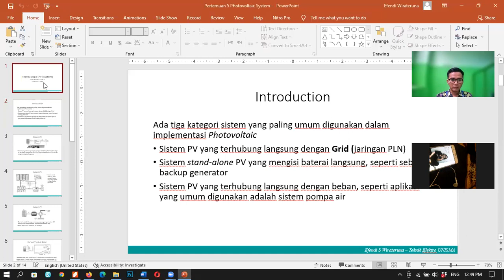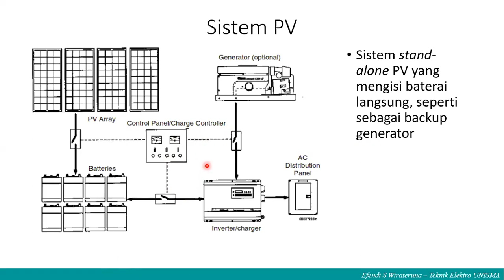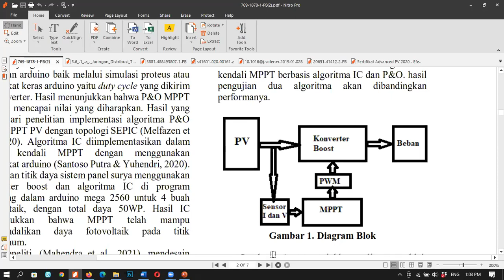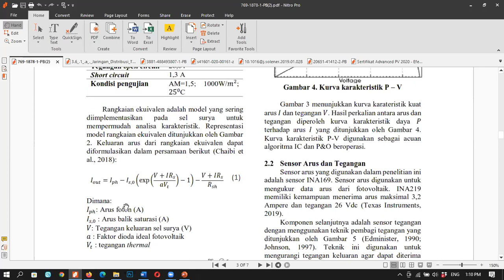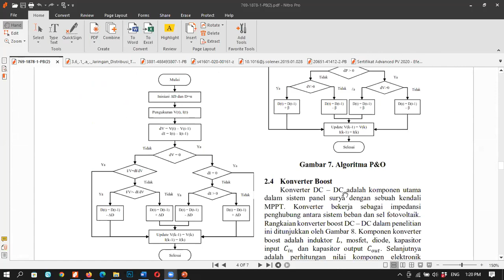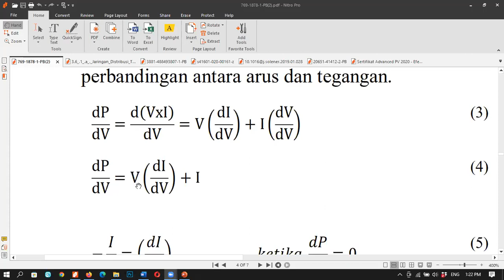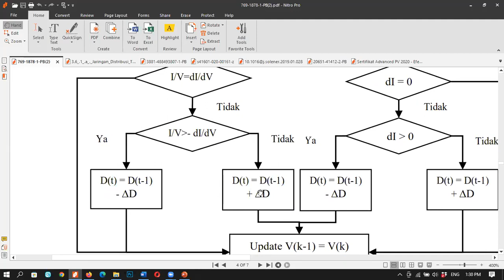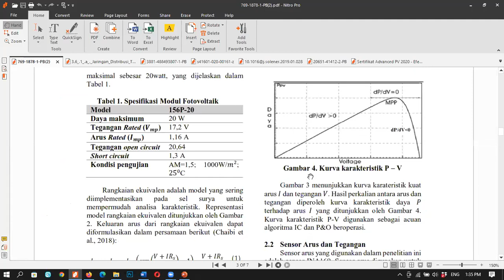MPPT PV (1)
Pertemuan 6 Pemb. Energi Alternatif